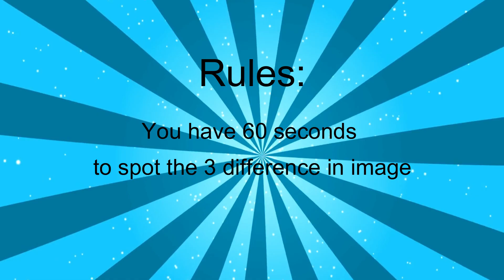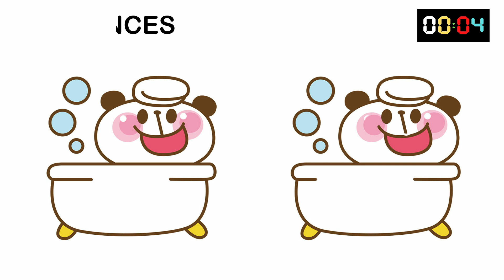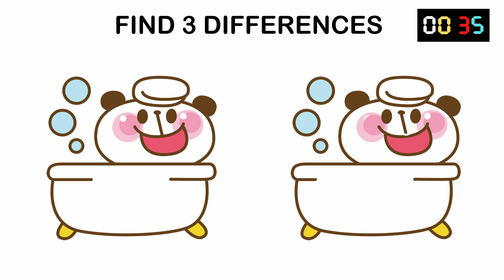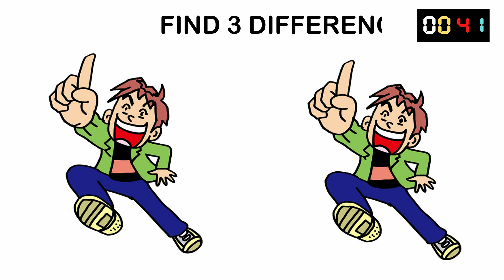Find the Hidden Objects: Spot The Difference Delight- 121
Spot the Difference is more than just a game; it's a journey into the world of visual discovery and problem-solving.